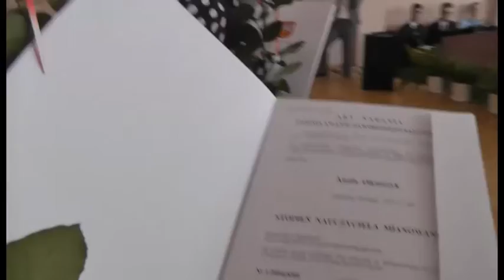Powiatowa inauguracja roku szkolnego 2016-17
1 września 2016r w Zespole Szkół Ekonomicznych w Pile odbyła się  Powiatowa inauguracja roku szkolnego 2016-17Inauguracje prowadzili uczniowie szkoły:Martyna Musiał Michał Kierzynkowski